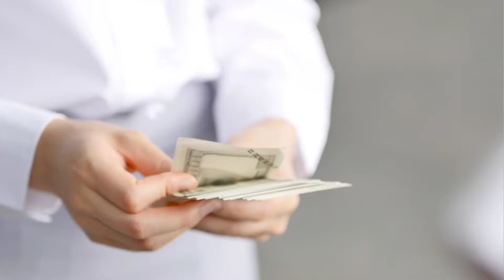KRS GROUP:- कहां पर खरीदे प्रॉर्प्टी गोवर्धन,बरसाना,वृंदावन,नोएडा जेवर इंटरनेशनल एयरपोर्ट??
वृंदावन का सबसे बड़ा प्रोजेक्ट
 श्री राधा रानी टाउनशीप वृंदावन Gated Society
⭐ *KRS GROUP LAUNCHED NEW      PROJECT VIRANDAVAN (चौमुहाँ)* ⭐

            प्लॉट रेट 🔽🔽🔽
Residential प्लॉट- 8,000 प्रति गज।

1 से 3 साल की आसान किस्तों में खरीदे प्लॉट।
 (प्लॉट उपलब्ध 60,100,200,250,500 गज)

             🔽🔽 सुविधाएं 🔽🔽
⭐ चौड़ी पक्की सड़कें.💥
⭐ स्ट्रीट लाइट. 💥
⭐ बिजली की सुबिधा.💥
⭐ घूमने के लिए पार्क.💥
⭐ CCTV Camera .💥
⭐ मीठे पानी की सुविधा.💥
⭐STP PLANT ( सीवर सुविधा).💥
⭐ मंदिर/रोड पर पेड़ पौधे.💥
⭐ गेट बंद कॉलोनी.💥
⭐ 24 घंटे Security गार्ड.💥
⭐ 143 अप्रूव्ड सोसाइटी.💥
⭐ कम्युनिटी सेंटर.💥
⭐ 🏥 हॉस्पिटल.💥
⭐ 🏫 स्कूल/स्पोर्ट कॉम्प्लेक्स.💥

*अधिक जानकारी के लिए सम्पर्क करें
( 30 दिन में पूरा पैसा देना पर ₹500 पर गज का Extra Discount)

       हर रोज प्रोपर्टी की जानकारी के लिए

*नोट :- प्लाट दिखाने के लिए फ्री (🆓) सुविधा उपलब्ध है।*

👉 AMAZON TODAY BEST DEAL FOR YOU.

Regards
Sunil Ghaziabad(India)